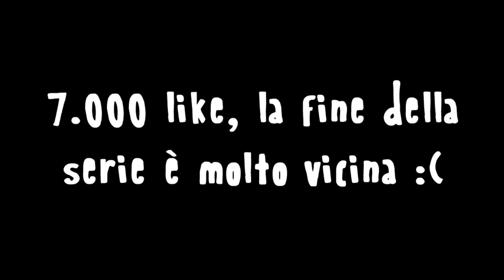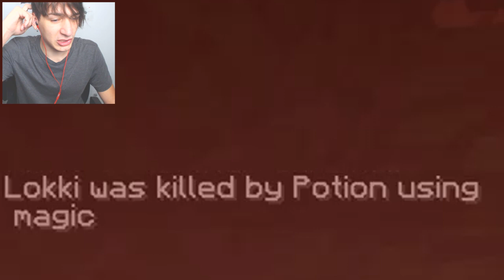LA DIVINA COMMEDIA #6 SESTO GIRONE: I LADR1 - Alla Ricerca della Mamma di Lokkino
Robin Hokki e Little Charli van per la foresta, fra Annac ruba reggisen1.

➧ Sei un pipistrello?